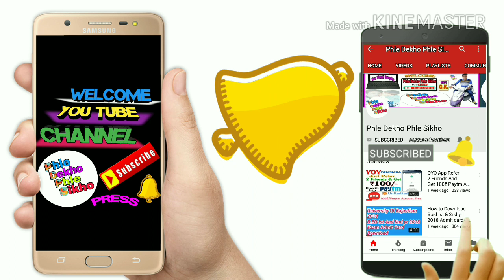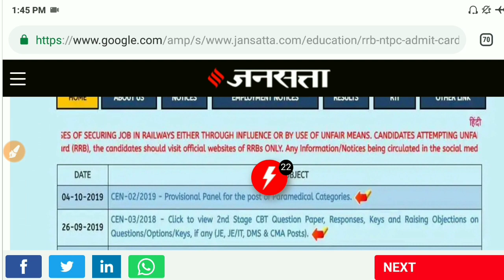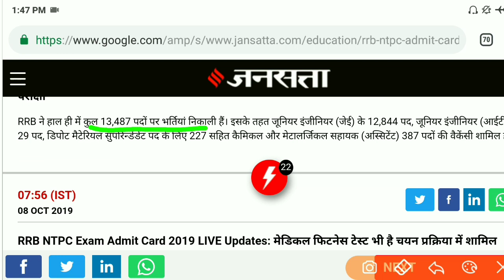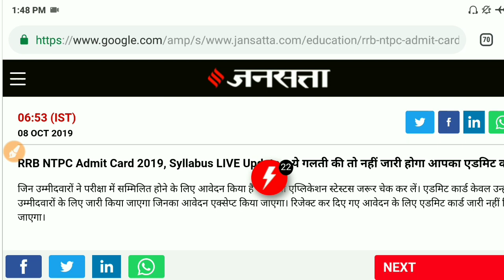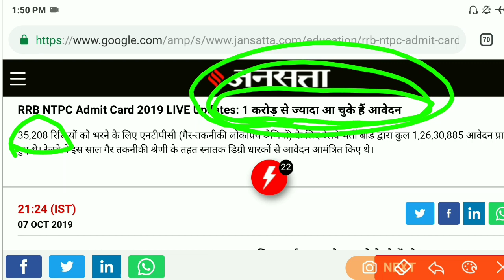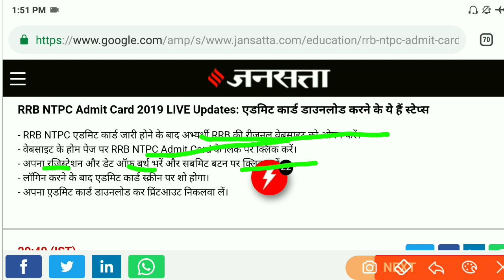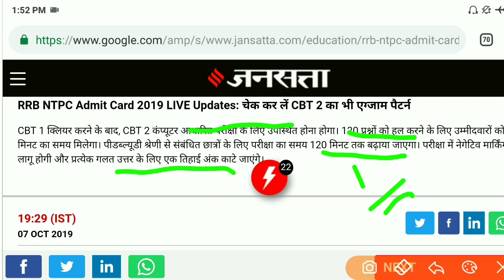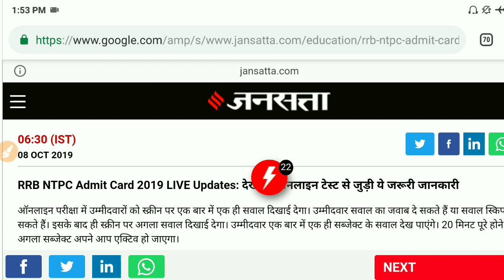NTPC & Group-D 2020 Exam Or Admit card download declared // Railway की सभी परीक्षा शुरू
Hi

About This Video :- NTPC & Group-D 2019 Exam Or Admit card download declared // Railway की सभी परीक्षा शुरू